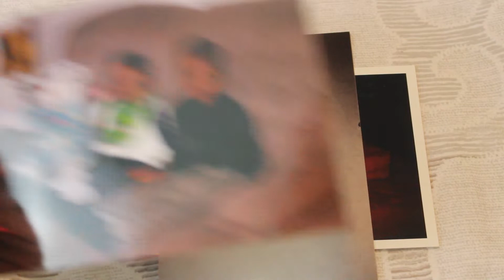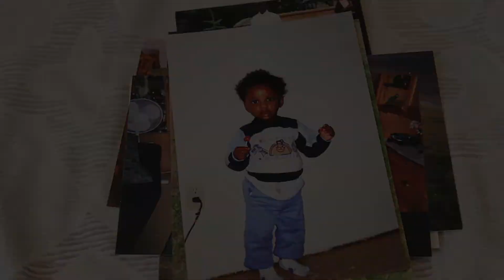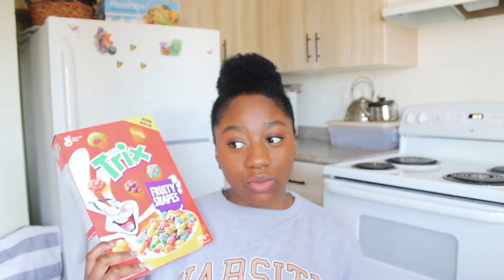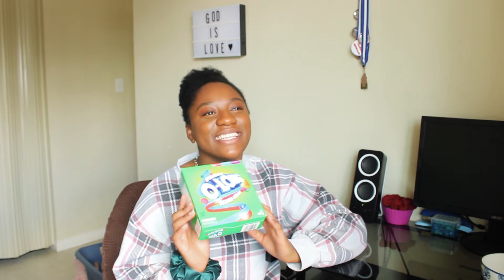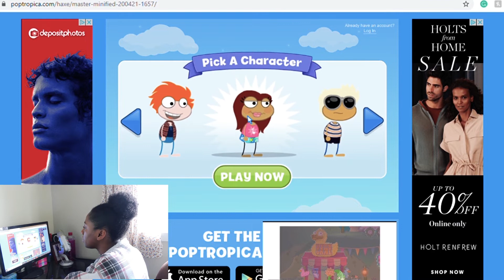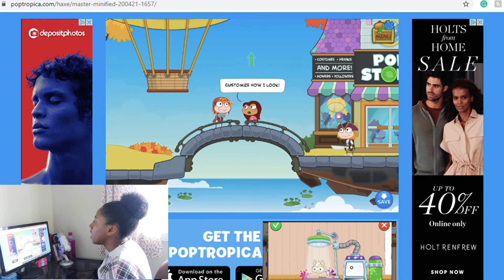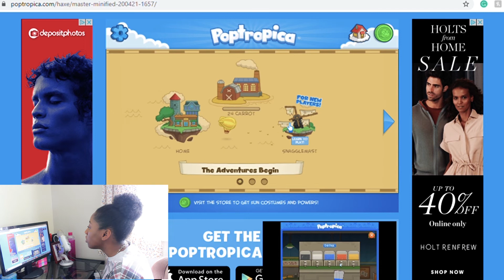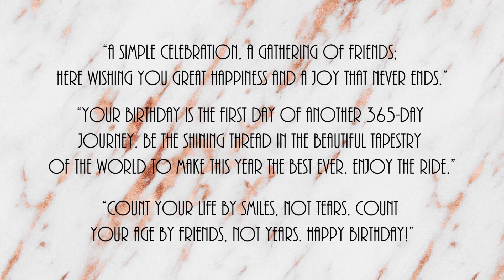GOODBYE CHILDHOOD!!! | Eating Nostalgic food, listening to Throwback music and more!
In honour of turning 18, I decided to live out my last few days of being a child and document them for you guys. I hope you like it.
Click the link if you would like to donate money to help The World Health Organization (WHO) combat the COVID-19 pandemic:

Thank you guys so much for all your love and support, I truly would have never been where I am today if it weren't for you guys. As always if you enjoyed today's don't forget to give this video thumbs up, click that red subscribe button, and the bell beside it so you can receive notifications whenever I upload, and lastly, if you enjoyed anything about today's video, please feel to tell me in the comments down below or any future videos you'd like to see.

XOXO

-Cleopatre